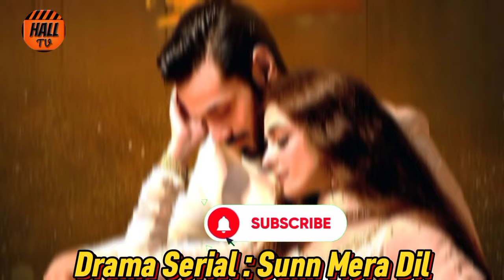Top 05 New Pakistani Dramas | Duniyapur - Sunn mere dil -Faraar